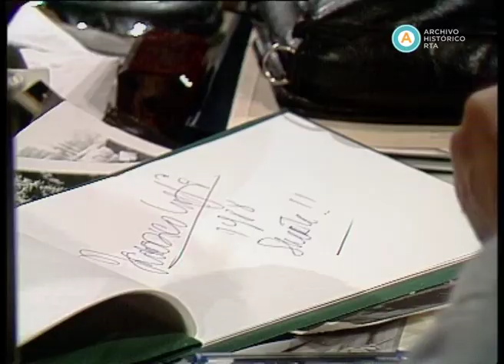Antonio Gasalla con Inda Ledesma, Ámbar La Fox y Federico Luppi, 1988 (fragmento II)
En esta emisión de “El mundo de Antonio Gasalla”, el cómico recibe a la actriz Inda Ledesma y a la vedette Ámbar La Fox, quienes responden como pueden al insistente periodista que siempre quiere saber “¿qué está pasando?” Luego, propone un juego dramático a Ledesma en el que ella interpreta a un hombre, en tanto que Gasalla le dedica el soneto XV de William Shakespeare. Con La Fox, por su parte, cierra el programa cantando a dúo un popurrí de los éxitos de los años ’60 y ’70. Y además, “La Gorda”  vuelca todo su fanatismo hacia Federico Luppi; Gasalla hace un curioso monólogo caracterizado como una neurona; y “Mamá Cora” enchastra todo cuando intenta hacer una torta.